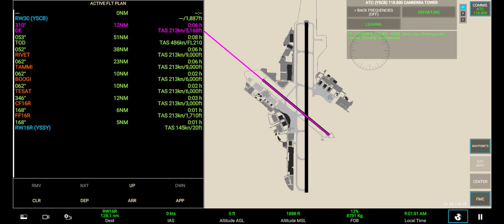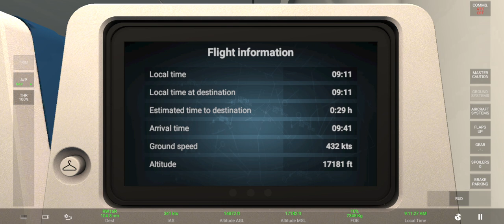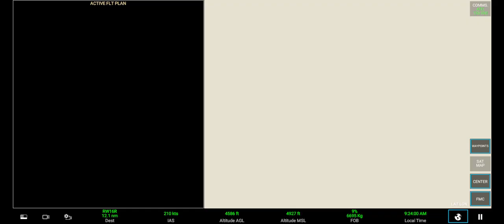RFS - Real Flight Simulator - Voo completo YSCB (Camberra) - YSSY (Sydney) | Boeing 767-300 Tam.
Neste vídeo, você acompanha um voo completo no Real Flight Simulator (RFS) a bordo de um Boeing 767-300 da TAM. A rota abrange o trajeto do Aeroporto de Camberra (YSCB) até o Aeroporto de Sydney (YSSY). Experimente a real sensação de pilotar esta aeronave icônica enquanto sobrevoa as paisagens impressionantes da Austrália. Acompanhe cada detalhe do voo, desde a decolagem até o pouso, com uma visão imersiva e detalhada da simulação. Ideal para entusiastas da aviação e fãs de simuladores de voo!